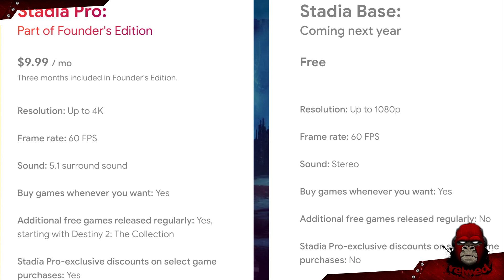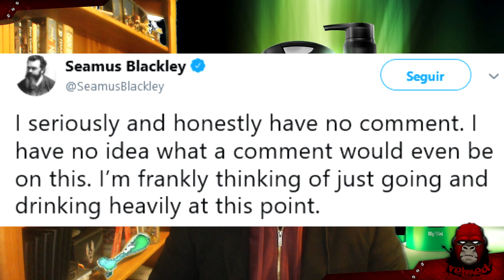Gaming News: Last Week in a Nutshell Ep.12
The week ending 7 May 19, just shy of  E3 now and sooooo much news, in the time it takes me to record and upload there are more leaks. It's my favourite time of year.